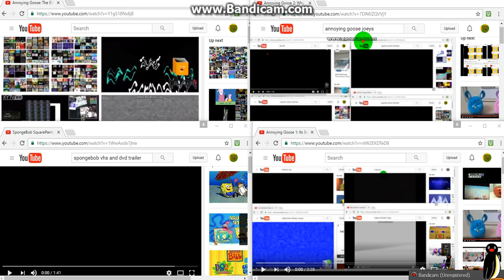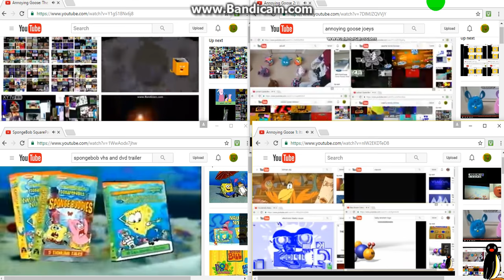(Very Loud) BIG ANNOYING GOOSE